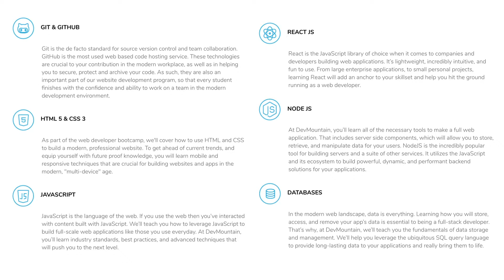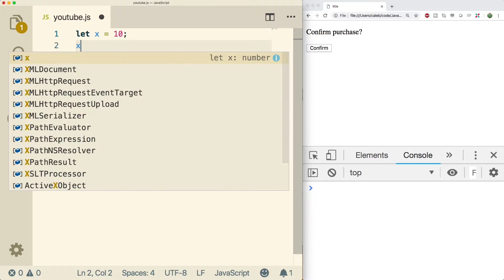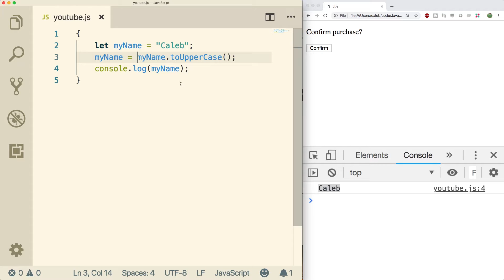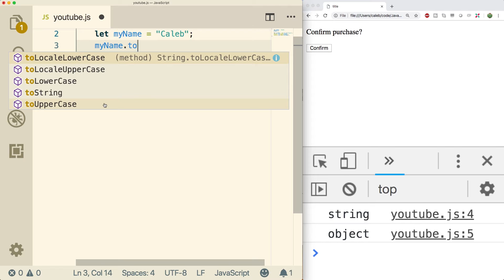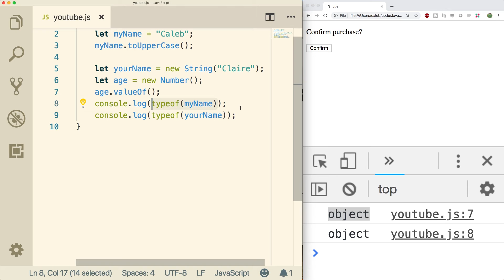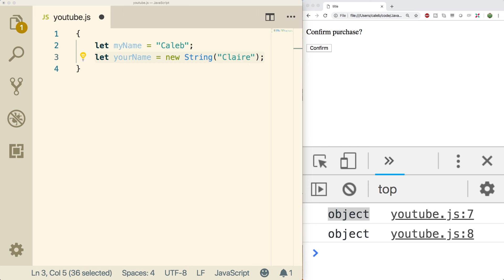JavaScript Programming Tutorial 12 - Difference Between Primitives and Objects